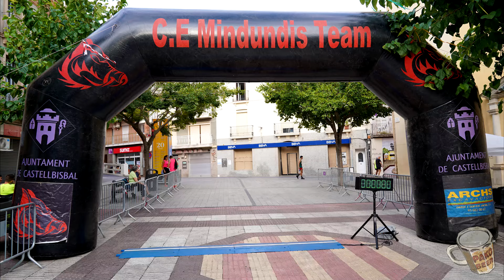📸 Cursa de Festa Major de Castellbisbal 2024 · Fotos #311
Amigos del running, Desde que me lesioné en 2017 y tuve que dejar de correr, he querido seguir disfrutando de las carreras populares y la mejor manera que encontré, fue asistiendo a las carreras, cámara en mano y haciendo fotos. Siempre intento que salgáis todos en las fotos por lo que hago muchísimas ráfagas y claro, al darle tanta caña a las cámaras, se acaban estropeando, y no son baratas. El motivo por el que escribo esto es porque he pensado que tal vez entre todos me podáis ayudar un poco. ¿Quiere esto decir que a partir de ahora voy a cobrar por ver las fotos?
Muchas gracias por vuestro apoyo y nos vemos en las carreras.